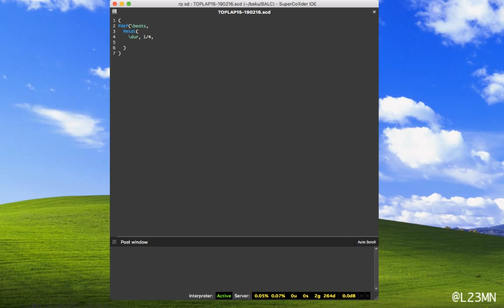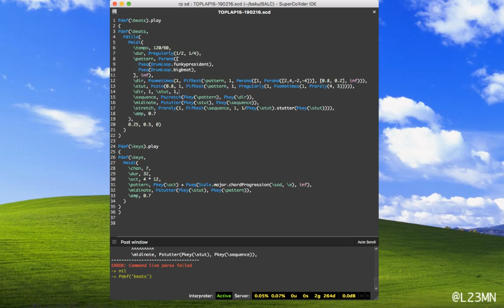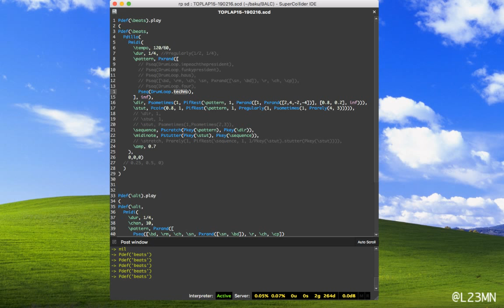TOPLAP15 - *shrugs* - 16 February 2019 19:30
TOPLAP15 live performance by *shrugs* from home
Using Supercollider